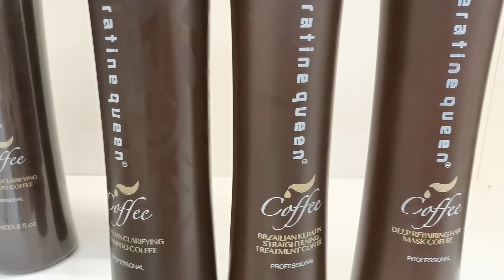Hair keratin treatment:No.7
This Keratin treatment helps to reduce frizz, eliminate curl, and add shine, making it especially beneficial for those with curly or unruly hair textures.

Follower for more.